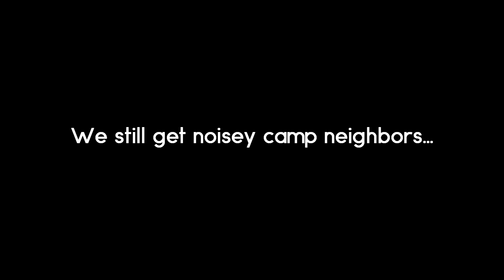Backpacking: The Quehanna Trail - 9.2.16 -- 9.3.16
Labor Day weekend, time to hit the trail. Backpacked an overnight trip on part of the Quehanna Trail in the Moshannon State Forest. From Parker Dam State Park about 8 miles out to a site on the West Cross Connector and back. Beautiful weather both days and great sleeping weather at night!